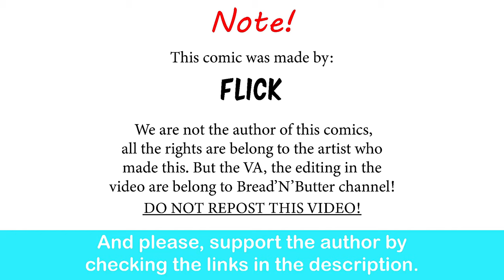Warhammer 40k: Sister Of Battle's Farewell | Flick comic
Commissar being a cutie.